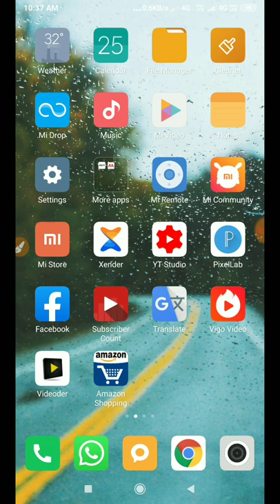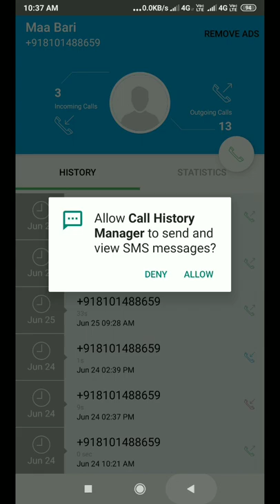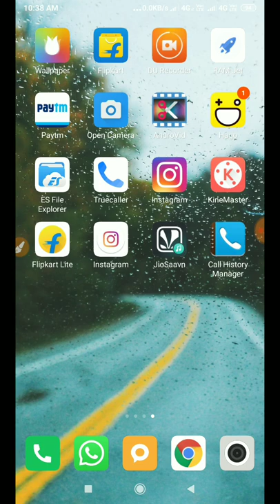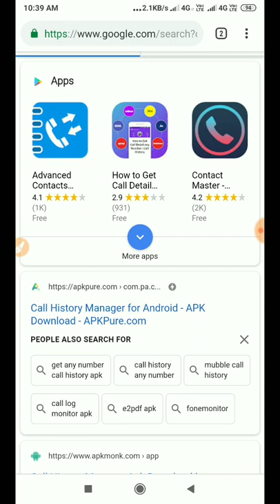Delete হয়ে যাওয়া all call details এক্ষুনি দেখে নিন |AMAR YOUTUBE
Hi my all YouTube friends

                            My all product